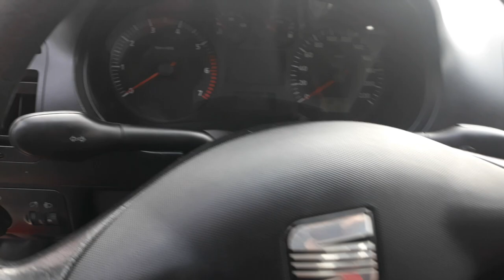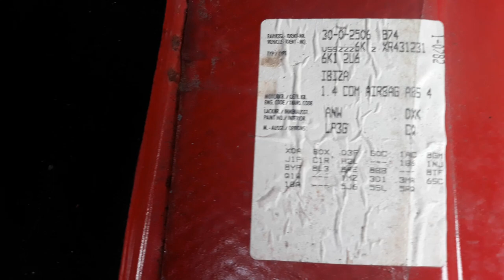Seat Ibiza 2fl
Seat Ibiza 2fl 1.4 8v 1999r przebieg 187800